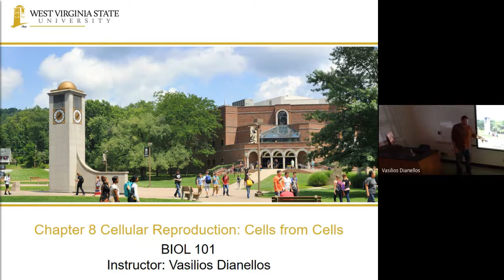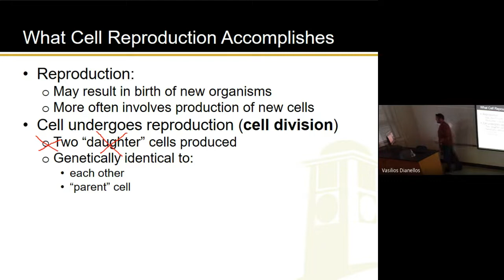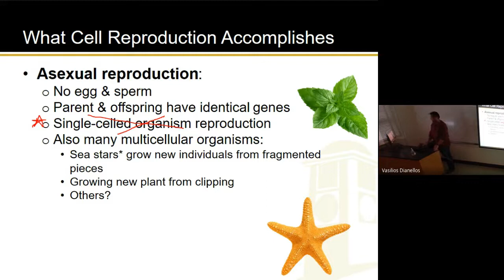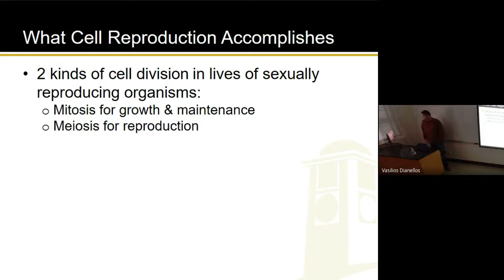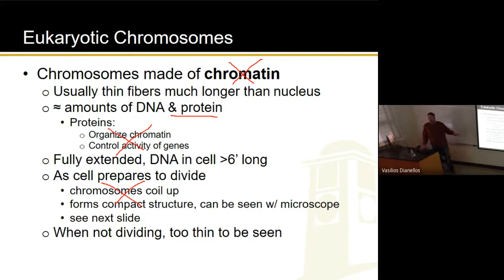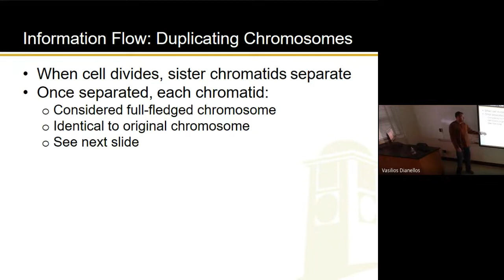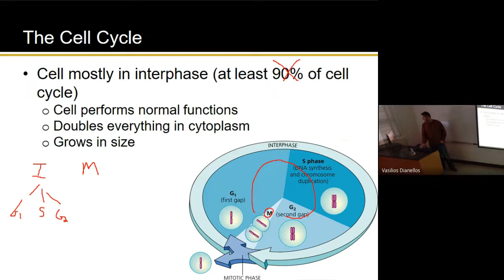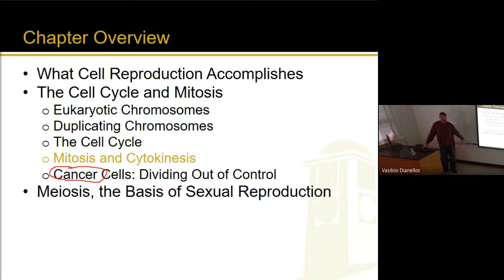Ch 8, Pt 1 (10-3-22)